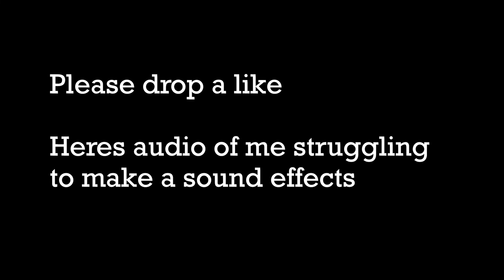Getting Into The Summer Groove | Upload Schedule and Plans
First start to my every other day uploads. And hopefully not an empty promise :D

Kinda how I plan to edit things in the future. Something manageable for me to be able to consistently upload but still have that quick paced charm. Like for real tho this vid before editing was 30 mins long. Big oof. But now I can't get to the 10 min mark? Hopefully, that won't hurt me in getting traction but whatever